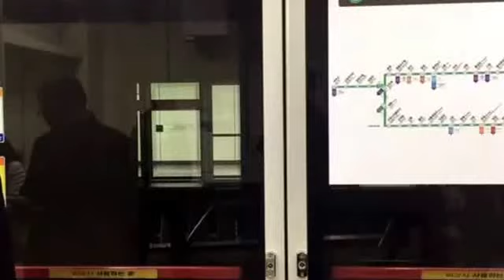170202 2호선 동대문역사문화공원역 내선순환 도착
Station : Dongdaemun History & Culture Park ( Line 2 )

Train : #2??? No. 275 Inner Circle Line